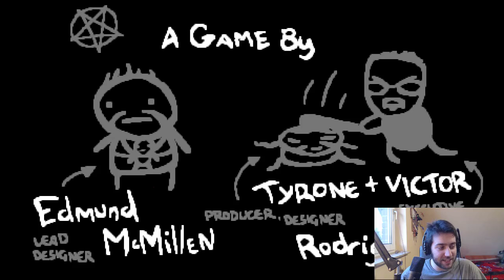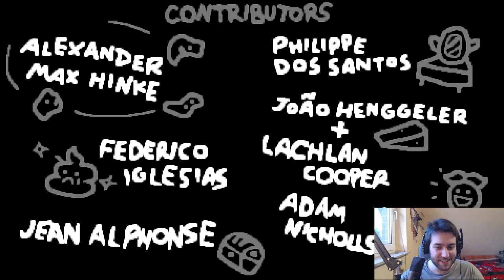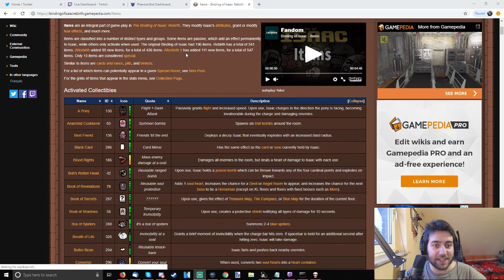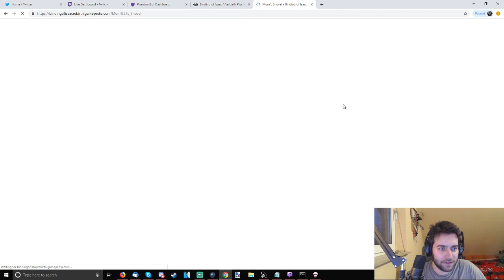The Binding of Isaac: Rebirth - 03 - MEGAULTRASATAN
on April 10th 2019. If you'd like to see more of this, make sure to comment or come by the stream and share your feedback! Thanks!